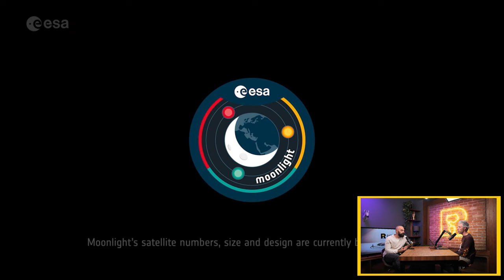Астронавтите носят Прада [Ratio Weekly с Никола Кереков]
CHAPTERS
00:00 - Интродукция
01:47 - Астронавтите носят Прада
17:44 - Европейски лунен приземяем апарат - Аргонавт
23:44 - Метеорологичното явление Gota fria
28:29 - Потоп в пустинята
38:41 - Опасни ли са изкуствените мигли